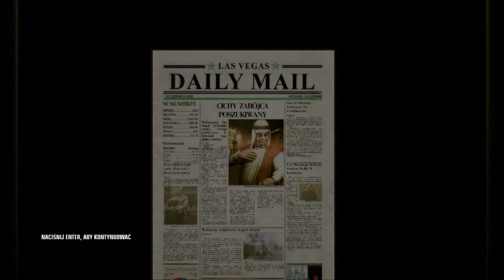Let's Play Hitman - Krwawa Forsa [Misja 9/11]